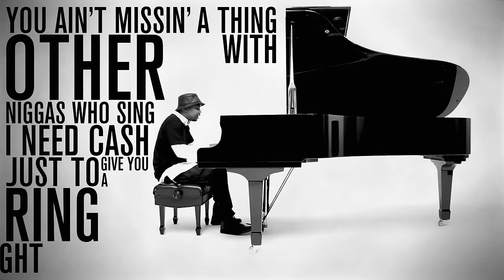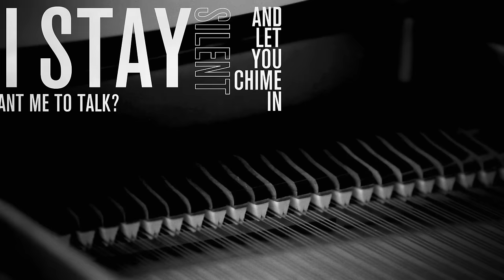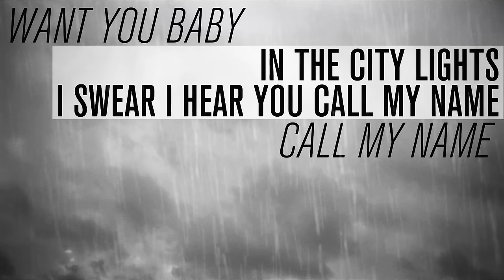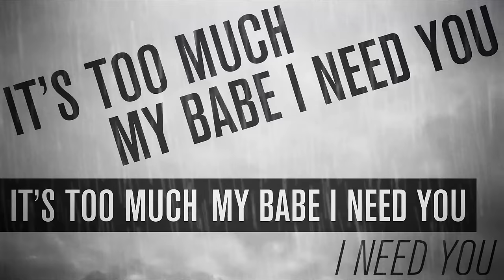Charles Hamilton - New York Raining (Lyric Video) ft. Rita Ora